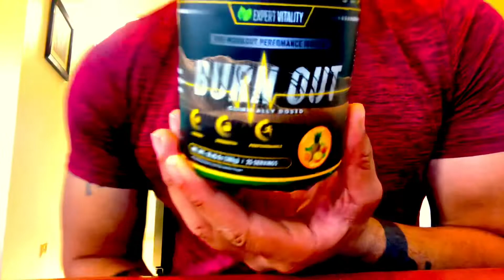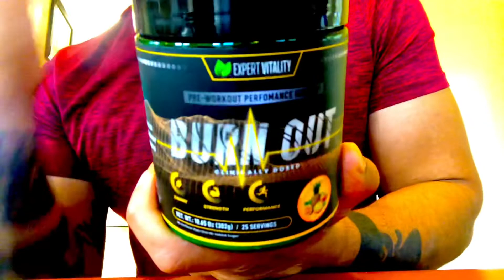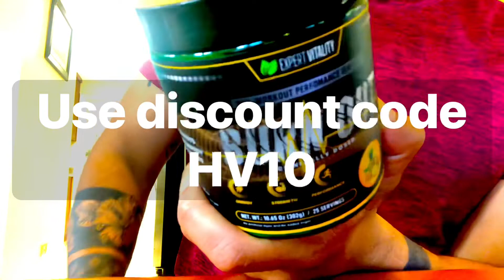My favorite Hi-Stim Pre-Workout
Nutritional Supplement Shop is a small family owned business that is based out of New York City. They Carry Hard Core Preworkouts and other Elite Fitness Supplements
⬆️EXTREMELY UNDERRATED

⬆️AÚTHENTIC DMAA

(HAVOC SUPPLEMENTS)
Havoc Supplements is a Florida Brand that sells a Unique daily driver Pre workout.

⬆️EXTREMELY UNDERRATED

⬇️SUPPS CENTRAL
Supps Central is a New Jersey based store and has a wide selection of Hardcore Preworkouts